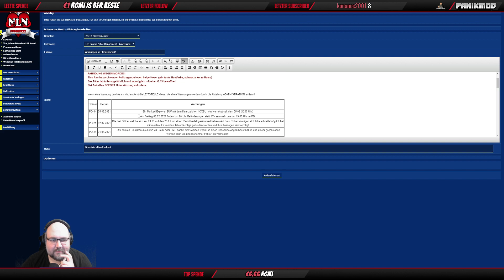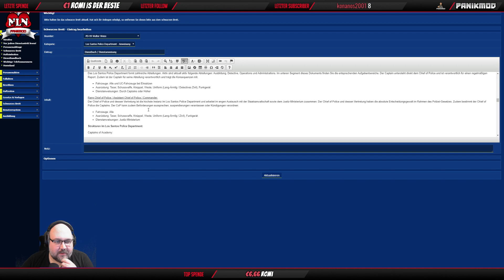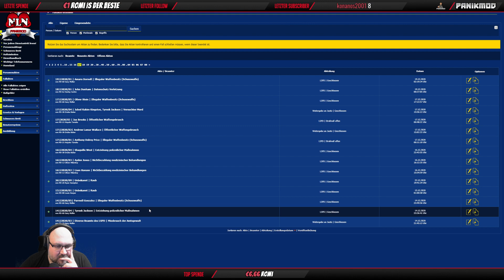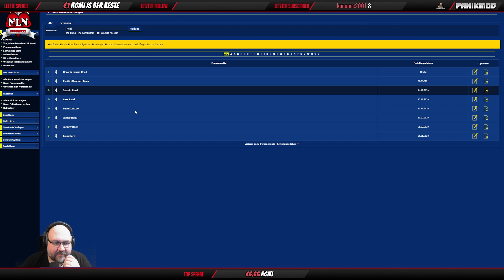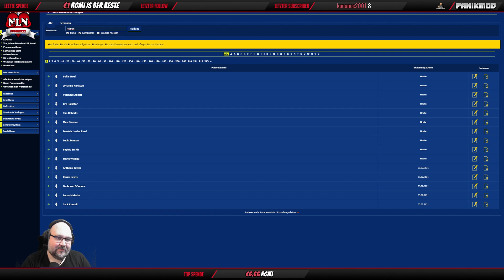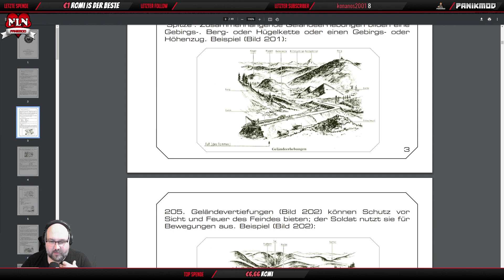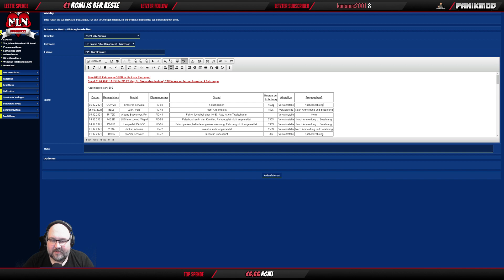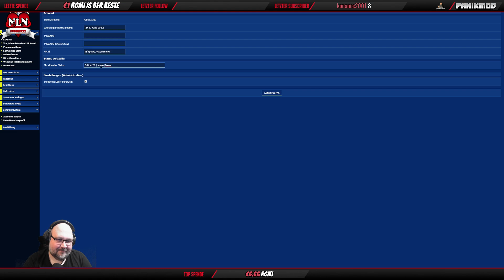Stream vom 06.02.2021 (uncut)